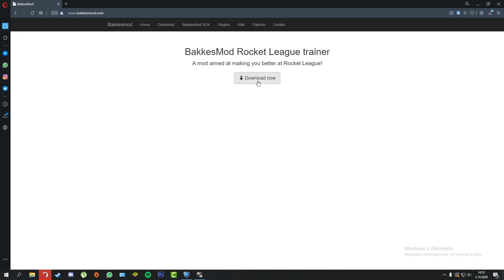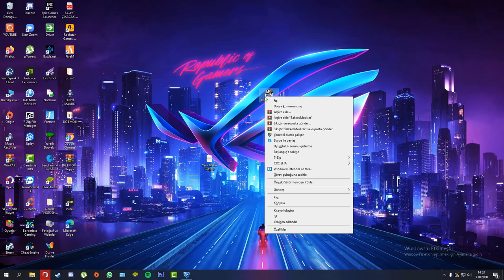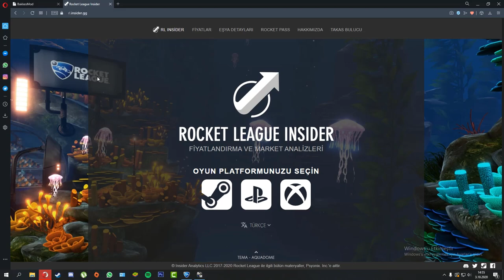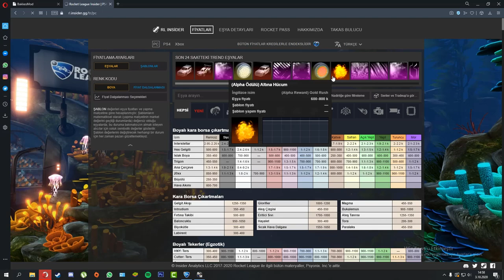ROCKET LEAGUE HİLE GİBİ PROGRAM! İSTEDİĞİNİZ HER EŞYAYA SAHİP OLUN! (Rocket League Türkçe)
Videoda Eşya Fiyatlarına Baktığımız Site: rl.insider.gg

Selam Arkadaşlar bu videoda Rocket League bakkesmod programında nasıl Rocket League bedava eşya, araba, çıkartma ve diğerlerini nasıl alırsınız onu gösterdim. Keyifli seyirler!